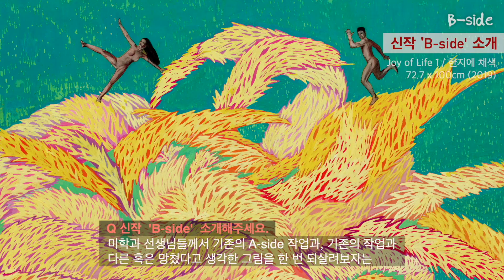HANHYONI Artist 한효니 작가 B SIDE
Hanhyoni was born in South Korea(Seoul). She has been studying traditional Korean painting. She is doing a lot of study to modernize and globalize traditional Korean painting.

I think human beings are made up of countless direct and indirect causes, and one person's present appearance is the result of a lot of time. The numerous touches in the work represent invisible causes in the world. The translucent representation of the human body is the sum of experience. In the work, various pieces of life form the world. It depicts people living under the influence of the world. I portrayed people who try their best every day with their own goals. I wanted to use the Korean traditional painting material strongly on traditional Korean paper and express it more powerful.

Education:
2020
Ph.D.course in Oriental Painting, Seoul National University, Seoul, Korea
M.F.A in Oriental Painting, Seoul National University, Seoul, Korea

2013
Graduated B.F.A in Oriental Painting, Seoul National University, Seoul, Korea
Graduated B.A in Art History, Seoul National University, Seoul, Korea

2006
Graduated from Sun Hwa Arts High School, Seoul, Korea

2003
Graduated from Sun Hwa Arts School, Seoul, Korea Less

Events:
[Award]

2019
A Selection painter for Exhibition of Asan Cultural Foundation

2016
Win a 3th National University Art Competition

2015
Win a 8th Seoul Metro National Art Competition

2014
Win a 15th Sinsa Imdang Art Competition

2013
special selection in 6th Seoul Metro Art Competition
Win a 15th Danwon Art Competition

2011
Win a Asia ART ZOO Competition

2010
participation prize in 8th Gyeomjaejinkyung Art Contest
special selection in 14th Na Hye-seok Art Contest
Win a 11th Jeongsu Art Competition Less

Exhibitions:
[Solo Exhibition]

2019
Desire (Tom & Tom's Black Pad, Korea)

2019
Life is Beautiful (Asan Cultural Foundation, Asan Korea)

2019
Causes (Seoul National University Art Dorm, Seoul, Korea)

2019
What I am... (Seoul National University Woo Seok Gallery, Seoul Korea)

2014
Come into the World (Seoul National University Traditional Painting Gallery, Seoul Korea)

[Group Exhibition]

2019
Beautiful Life, Lee Ah-young x HANHYONI Exhibition (space sun, Seoul, Korea)
Seoul National University Master's Degree show 2019 (Seoul National University MoA, Seoul, Korea)
New thinking, New art 2019 ( Lee Seoul Gallery, Seoul, Korea)

2015
The 8th Seoul Metro Art Competition (Seoul Metro Art Museum, Seoul, Korea)
50-106 (Seoul National University Space599, Seoul, Korea)

2014
Meeting of Emotions (Chung-Ang University Art Center, Seoul, Korea)
Doremi-pa (Seoul National University Woo Seok-Hall, Seoul, Korea)
The 15th Sinsa Imdang Art Competition (Gangneung Culture & Art Museum, Gangneung, Korea)
50-106 (Seoul National University Space599, Seoul, Korea)
Gyeomjae Jeongseon’s soul (Gyeomjae Jeongseon Art Museum, Seoul, Korea)

2013
The 6th Seoul Metro Art Competition (Seoul Metro Art Museum, Seoul, Korea)
The 15th Danwon Art Exhibition (Danwon Art Museum, Ansan, Korea)

2011
ASYAAF (Hongik University Contemporary Art Museum, Seoul, Korea)
Asia ART ZOO Competitions (Gwangju Sajik Park, Gwangju, Korea)

2010
Jeongsu Art Competition (Park Jung-hee Gymnasium, Gumi, Korea)
The 14th Na Hye-seok Art Competition (Suwon Art Exhibition Center, Suwon, Korea)
The 8th Gyeomjaejinkyung Art Contest (Gyeomjae Jeongseon Art Museum&Gallery Seo)